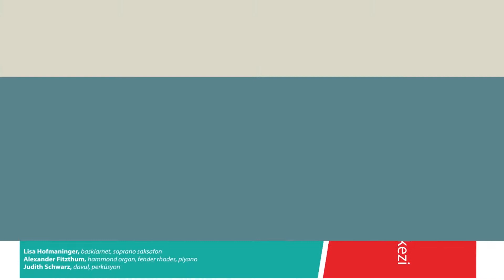25 İzmir Avrupa Caz Festivali (Tanıtım Filmi)